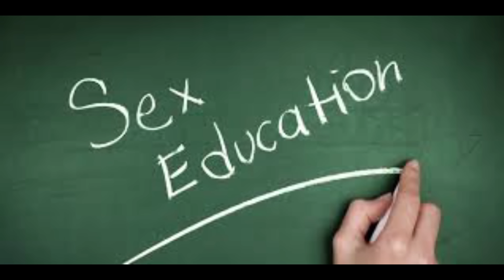Shuhagraat | સુહાગરાત | First night | Part 2 | Dr Paras Shah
દરેક વ્યક્તિ ના જીવન માં સુહાગરાત નું અનોખું મહત્વ હોય છે. પરંતુ આપણા દેશ માં અરેન્જ મેરેજ થતા હોવા થી ઘણી વખતે એવું પણ બને છે કે પુરુષ કે સ્ત્રી બંને એકબીજા ને સારી રીતે જાણતા પણ હોતા નથી તેવા સંજોગો માં શું કરવું ? કેવી રીતે કરવું ? શરૂઆત ક્યાં થી કરવી એવા ઘણા પ્રશ્નો ઉપસ્થિત થતા હોય છે એમાં પણ મિત્રો કે સખીઓ એમના અનુભવ ના આધારે તમો ને સલાહ અને શિખામણ આપતા હોય છે જે દરેક ને લાગુ પડતી હોતી નથી.આથી આ વિડિઓ દ્વારા અમે તમારા દરેક પ્રશ્નો નું નિરાકરણ લાવવાનો પ્રયન્ત કર્યો છે